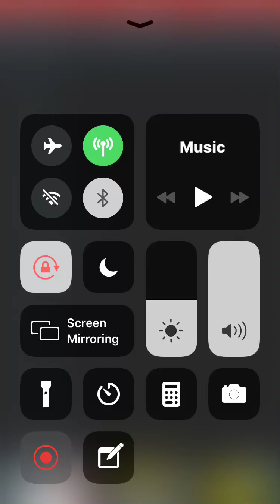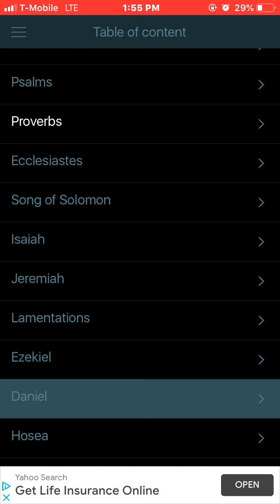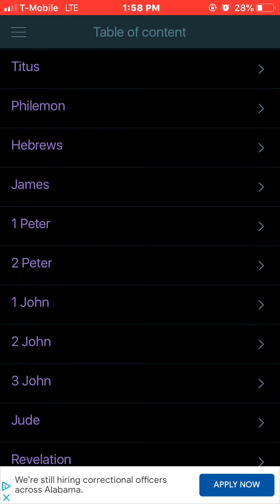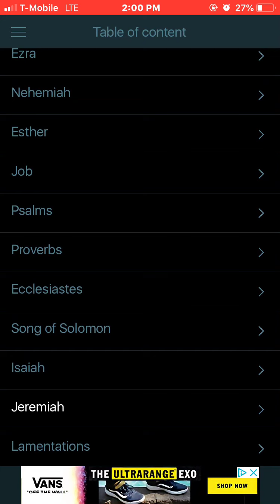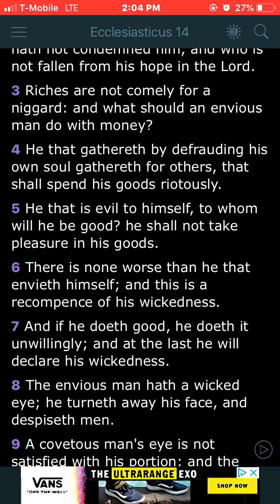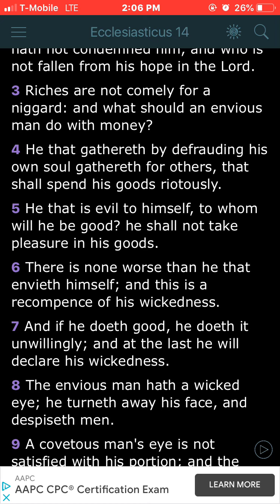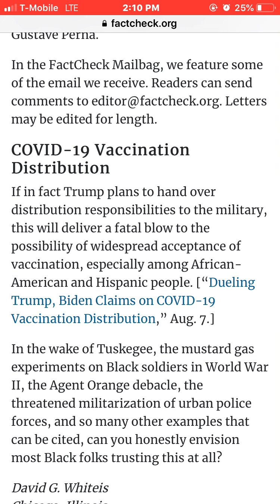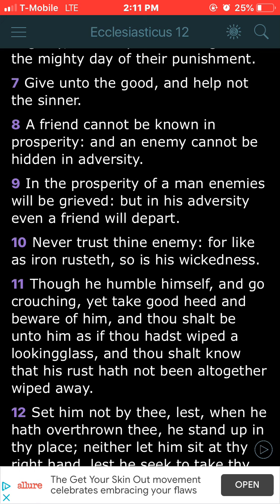Vaccines And The Military